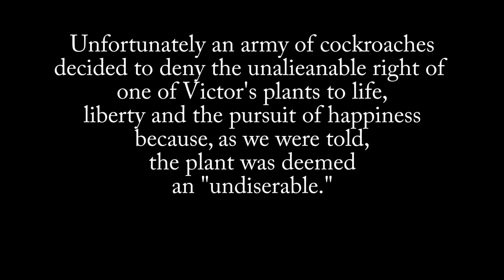[DOCTA] presents "Silly Walks" Part I....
The inauguration of Sir Dreadsen, already taking command in communications and networking.

Enjoy :P